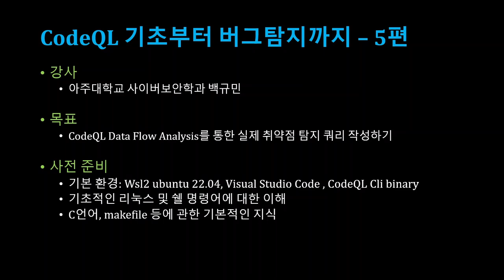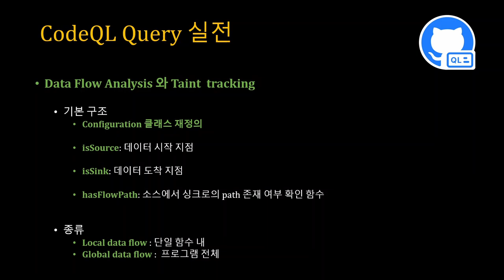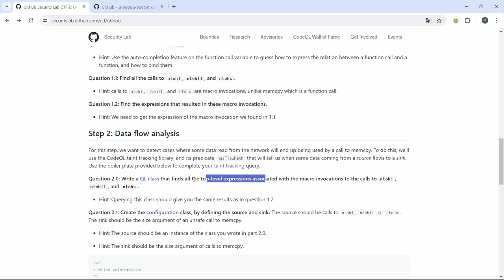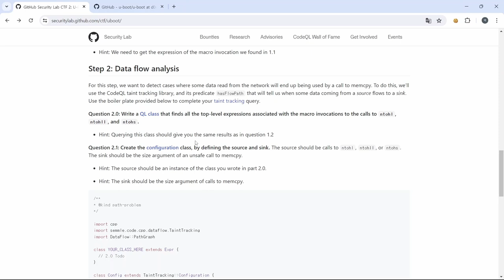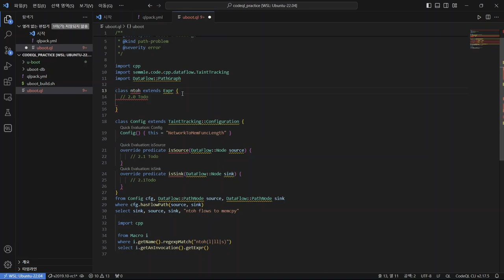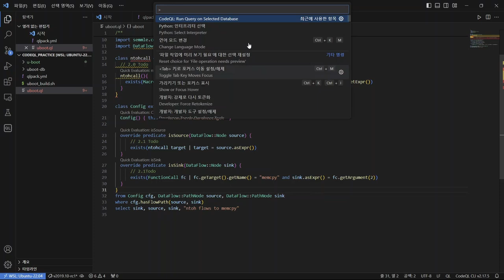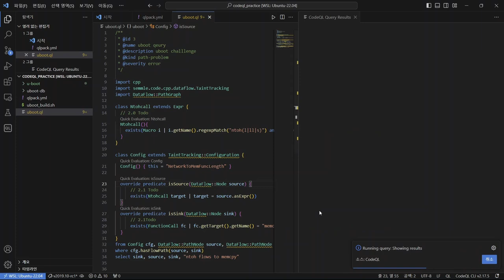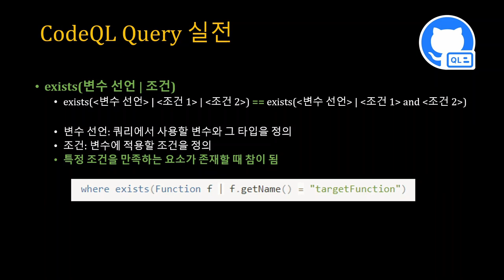[SWTT] CodeQL 기초부터 버그 탐지까지 (5/5)